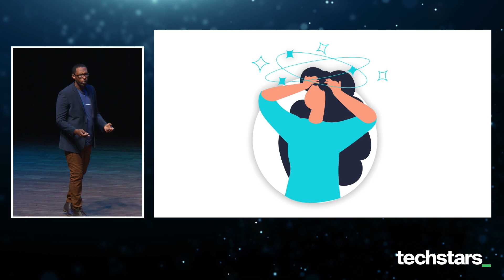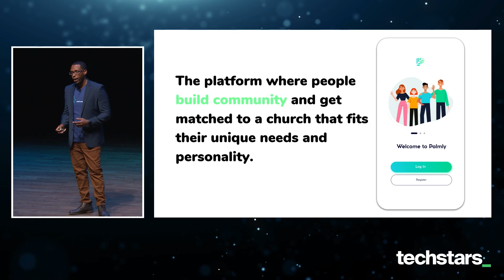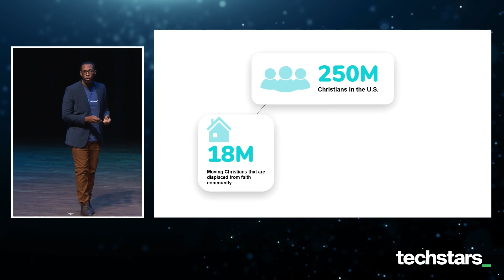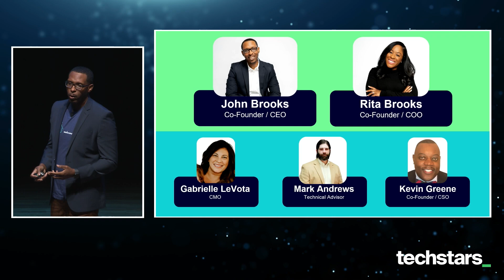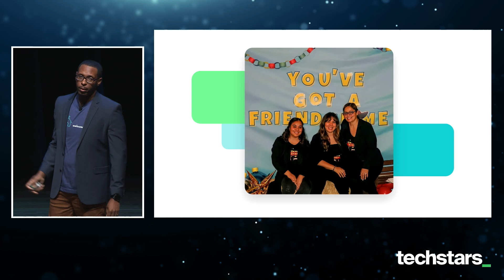Palmly @techstarsglobal Atlanta 2022 Demo Day